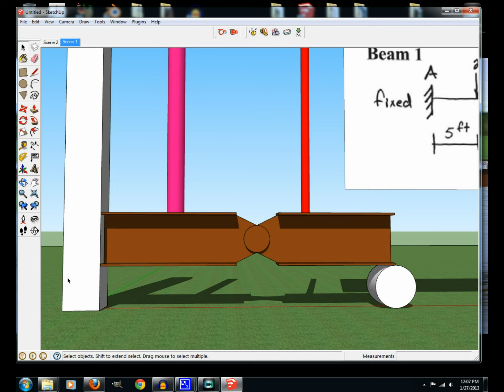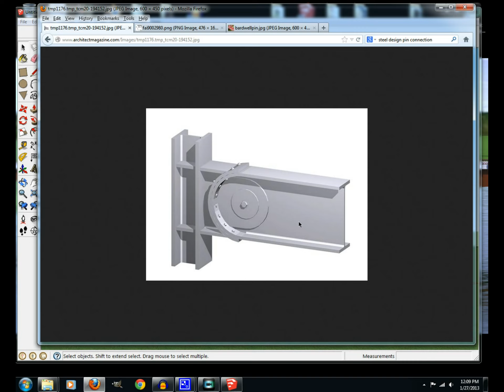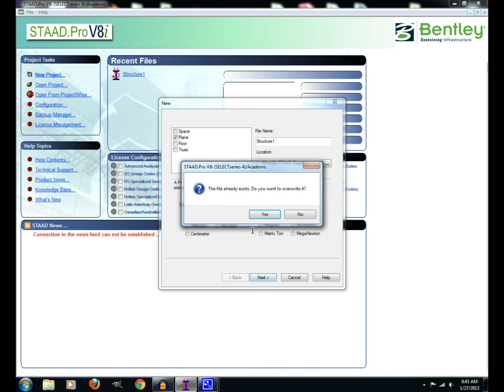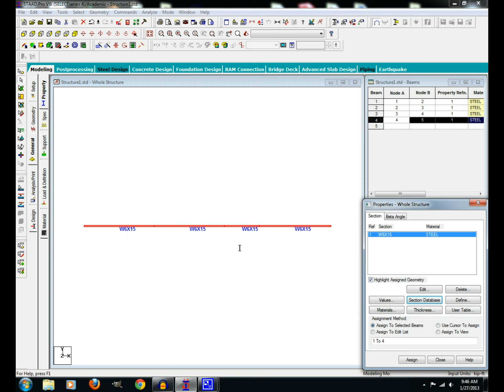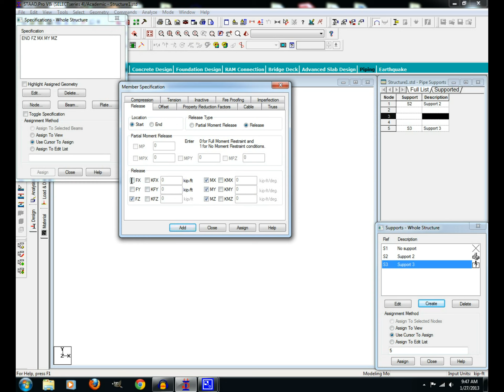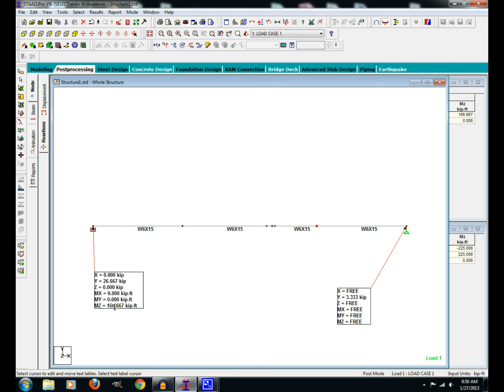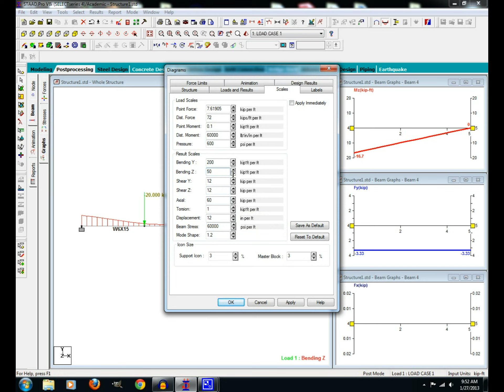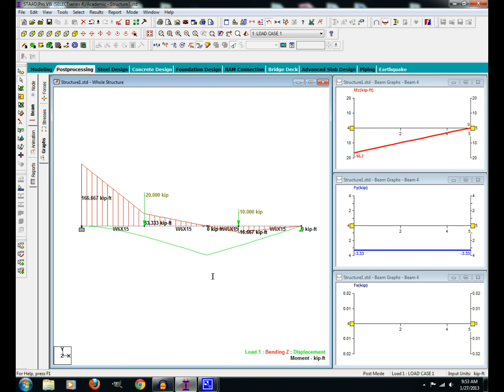Draw a Shear Moment diagram for a beam with a hinge - Structural Analysis with STAAD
Introductory Structural Analysis Example Problems (50 problems)
- US $1.99 This problem and more in an ebook on Amazon.com

Draw the shear and moment diagram for a beam by hand and then solve it with STAAD.

Introductory structural analysis for engineers and architects.